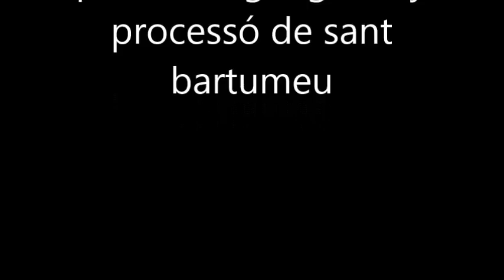fotos plantada de gegants y processo de san bartumeu festa major igualada 22 08 2014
palnta da gegants festa major igualada 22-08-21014